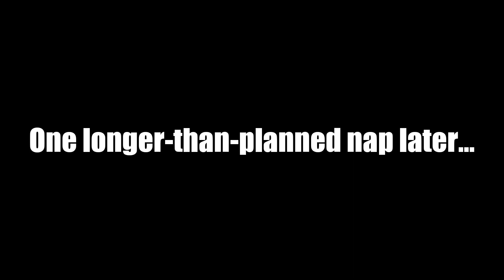He's Better Than Me At Riding My Own Bike